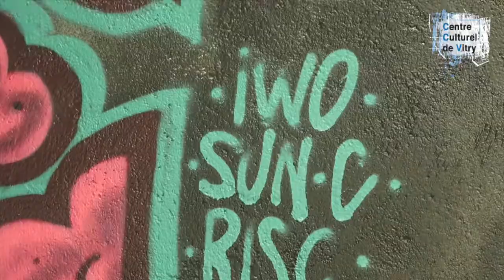Graff rue Beethoven, Vitry-sur-Seine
Découvrez le graff monumental de la rue Beethoven à Vitry-sur-Seine présenté par Jean-Philippe Trigla de Vitry'n Urbaine !